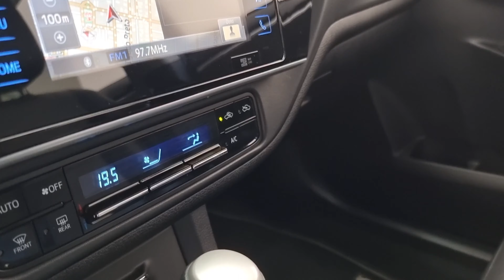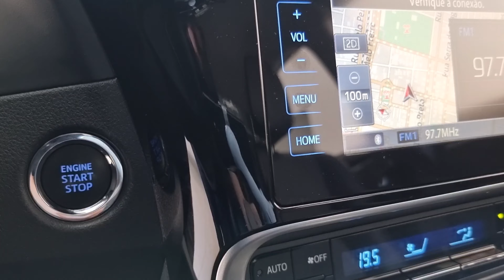Toyota Corolla XEi automático CVT 2019